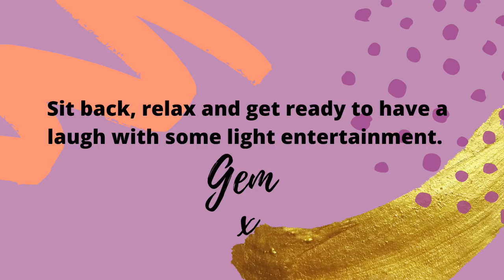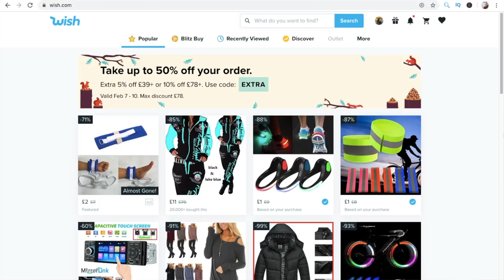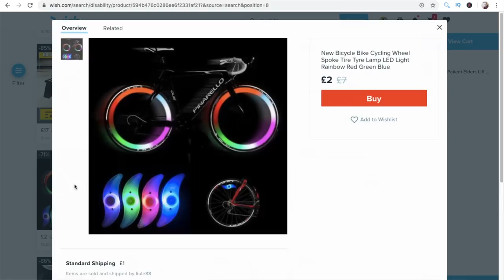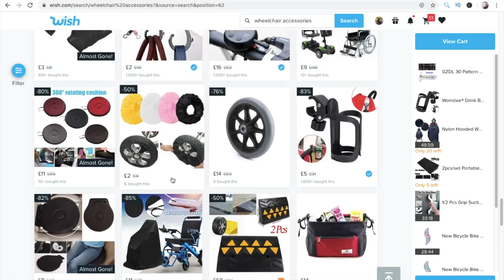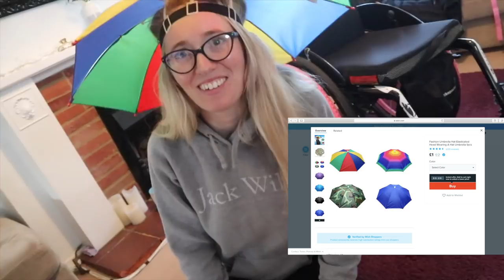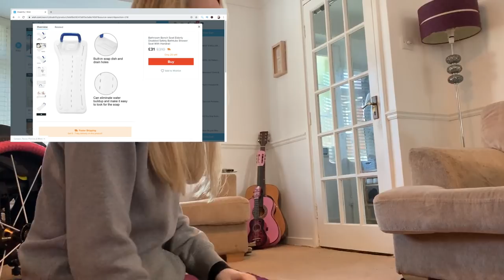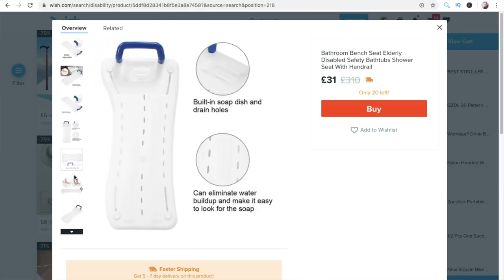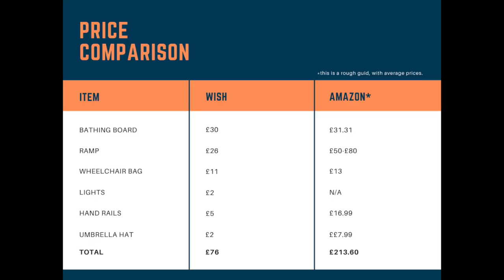♿️BUYING MOBILITY AIDS FROM WISH!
♿️I BROUGHT DISABILITY MOBILITY AIDS FROM WISH. IN THIS WISH HAUL I BROUGHT DISABILITY EQUIPMENT TO USE IN THE HOUSE TO MAKE IT MORE ACCESSIBLE, AND ITEMS FOR OUT AND ABOUT. I THOUGHT IT WOULD BE FUN TO SEE WHAT MOBILITY AIDS FOR THE DISABLED WOULD BE LIKE FROM WISH. I THOUGHT I WOULD TRY BUYING CHEAP ITEMS FROM WISH TO SEE WHAT THEY ARE REALLY LIKE. IF WE CAN MAKE ANY SAVINGS, AND IF THEY ARE TOO GOOD TO BE TRUE.

•this video is just how I do it. there may be other ways which for for you. I cannot accept any responsibility for the actions you take after watching this video. You should always speak to a trained certified, medical professional first before undertaking any new activities.

FACEBOOK WEELSNOHEELS
TIKTOCK @WHEELSNOHEELS_TIKTOK

*TV & Radio Presenting
*Motivational Speaking
*Collaborations
*Filming and Producing
*Modeling